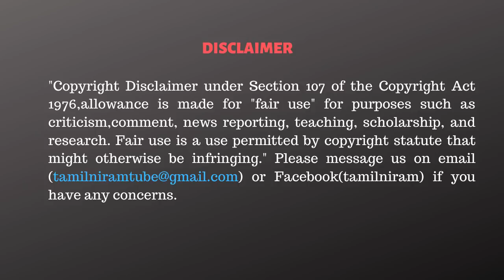விஸ்வரூபம் எடுத்த ஸ்டாலின்! ஓட்டம் பிடிக்கும் BJP - Ramasubramaniyan | MK Stalin | Annamalai